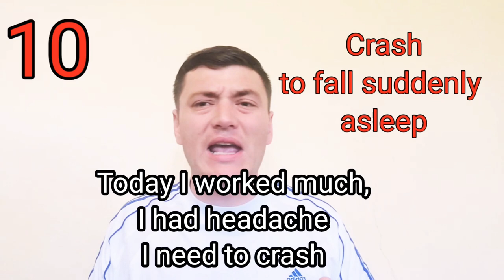10 top American slangs you should know before to go to America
In this video you will learn the best 10 top American slang which are used daily and more in the USA. It helps you to understand native speakers well and develops your speaking and listening skills